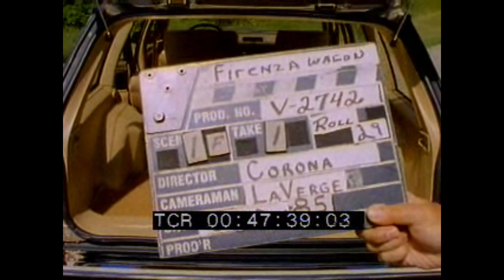Oldsmobile Firenza Wagon 1986 Manufacturer Promotional video 18 06 85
Second part of a large upload of North American J-Car videos starting with the Oldsmobile Firenza. Thanks to John Kyros at GM Media Archive